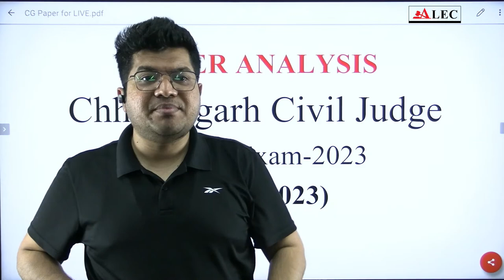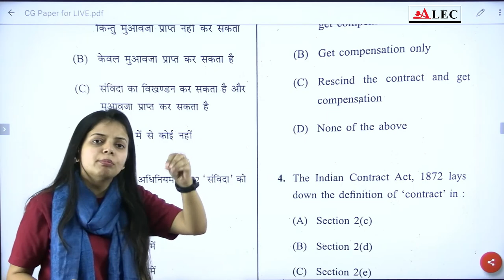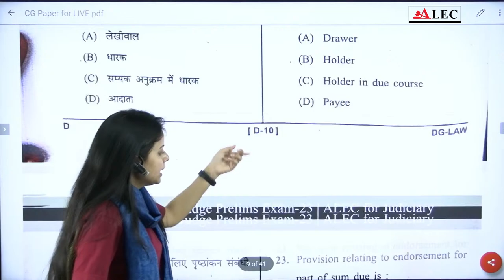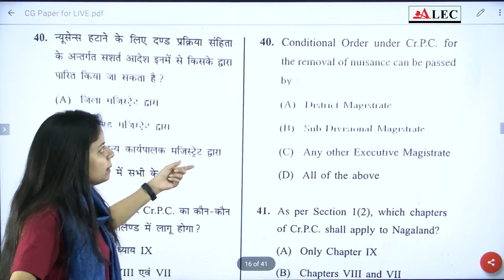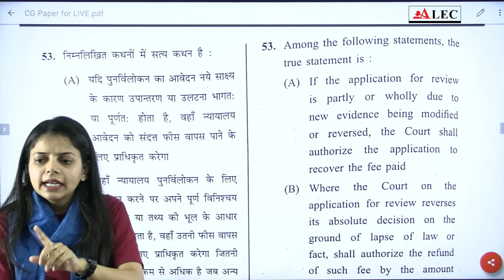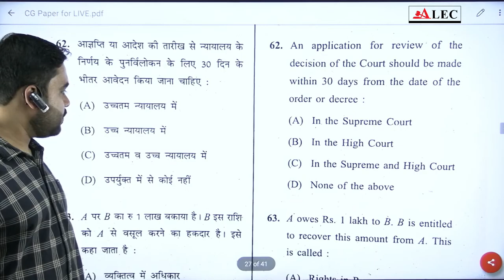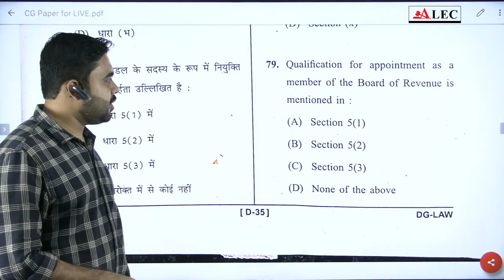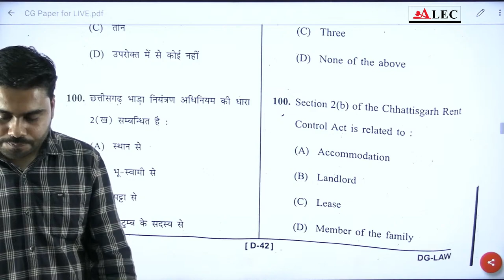Chhattisgarh Civil Judge Prelims-23 Paper Analysis | Paper Solution | CG Judiciary Examination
& Hindi.